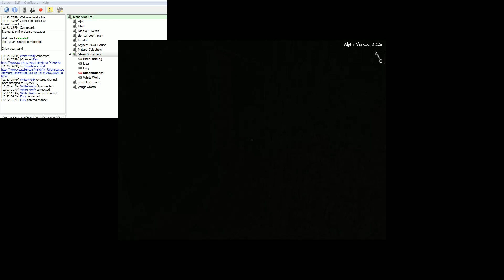Damned: QQKachu Trapped in her spawn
QQ's first time playing Damn she can't find her key. She's stuck in her start area as Desi picks on her.